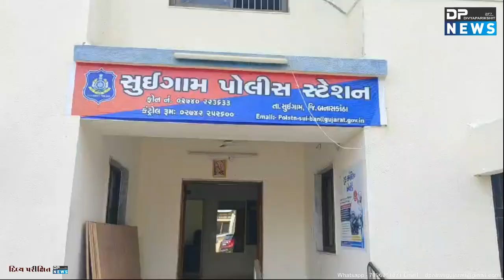બનાસકાંઠા: સુઈગામ પોલીસ સ્ટેશન ખાતે શાંતિ સમિતિ બેઠક યોજાઇ | Suigam Police | Banaskantha Police News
બનાસકાંઠા: સુઈગામ પોલીસ સ્ટેશન ખાતે શાંતિ સમિતિ બેઠક યોજાઇ..
સુઈગામ તાલુકાના ઉચોસણ ગામે 16  અને 17 તારીખે તાજીયા જુલૂસા પર્વની ઉજવણી કરવામાં આવશે
સુઈગામ પોલીસ સ્ટેશન ખાતે આર.એમ.ચાવડા PSI સાથે ઉચોસણ ગામના લોકોએ શાંતિ સમિતિ ની બેઠક યોજી જેમાં તાજીયા પર્વ નિમિત્તે પોલીસ દ્વારા બંદોબસ્ત સાથે પર્વ ની ઉજવણી કરવામાં આવશે ઉચોસણ ગામે મુસ્લિમ સમાજ 16 અને 17 તારીખે તાજીયા જુલૂસા ના પર્વ ની ઉજવણી કરવામાં આવશે જેમાં સુઈગામ પોલીસ સ્ટેશન ખાતે PSI સાથે ઉચોસણ ગામના આગેવાનો સાથે બેઠક યોજાઇ હતી જેમાં શાંતિ જાળવાઈ રહે એ માટે સુઈગામ પોલીસ દ્વારા એક બેઠક નું આયોજન કરાયું હતું જેમાં તારીખ  16 અને 17 એમ બે દિવસ મુસ્લિમ સમાજ દ્વારા તાજીયા મોહરમ ની  પર્વ ની ઉજવણી કરવામાં આવશે જે ને લઇને સુઈગામ પોલીસ સ્ટેશન ખાતે શાંતિ  સમિતિ ની બેઠક યોજાઇ હતી જેમાં ઉચોસણ ગામના મલેક અતુભા,મલેક નસરતખાન,ચૌધરી સમાજના અગ્રણી ઉકાભાઇ સહિત ગ્રામજનો ઉપસ્થિતિ રયા હતા જેમાં દર વર્ષે તાજીયા મોહરમ પર્વની ધામધૂમ પૂર્વક ઉજવણી કરવામાં આવે છે હિન્દુ મુસ્લિમ એક ભાઇ ચારા ની ભાવના રાખીને આ પર્વની ધામધૂમ ઉજવણી કરતા હોય છે
અહેવાલ કિરણ ઠાકોર ભાભર